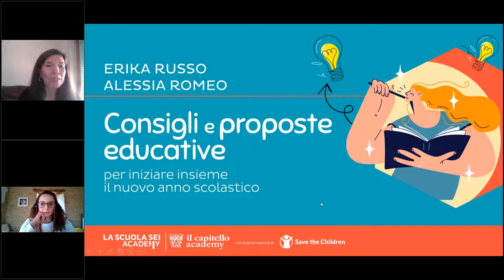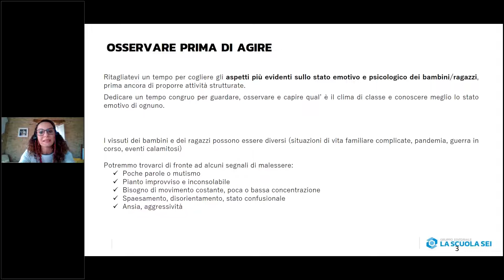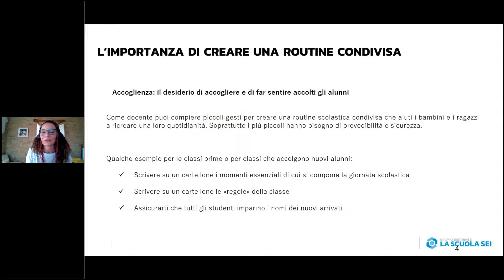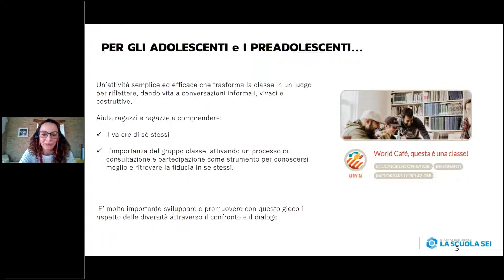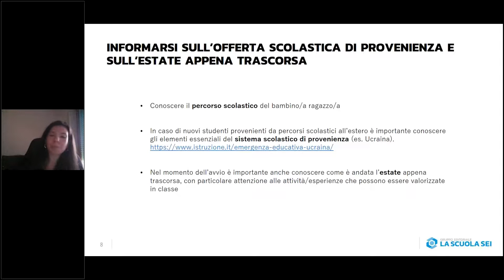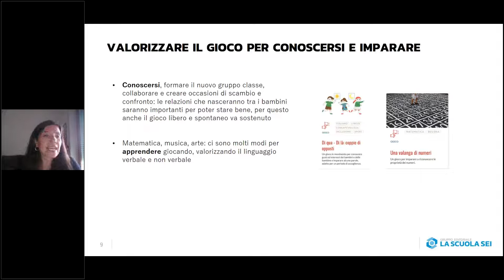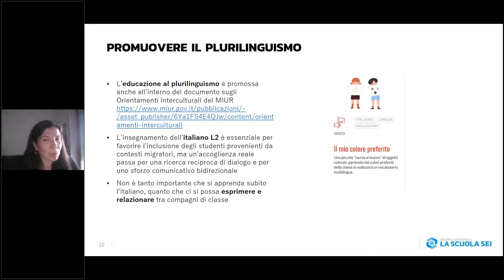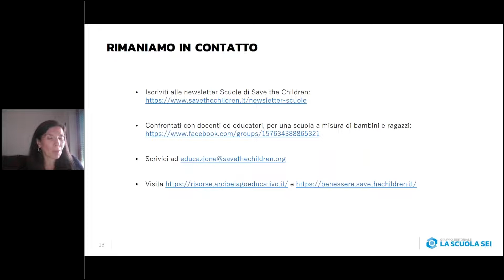Consigli e proposte educative per il nuovo anno scolastico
Durante l'incontro, realizzato in collaborazione come Save the Children Italia, verranno condivisi strumenti e attività utili per l’accoglienza di bambini e ragazzi nel nuovo anno scolastico.
In particolare ci soffermeremo su metodologie e modelli di attività utili a creare o rafforzare le relazioni tra studenti e docenti a partire dalla condivisione di esperienze, dall'ascolto e dalla conoscenza reciproca in uno spazio inclusivo e partecipativo.
Un’attenzione particolare sarà dedicata all’accoglienza scolastica di bambini e ragazzi ucraini.